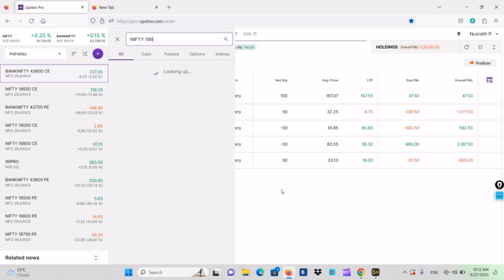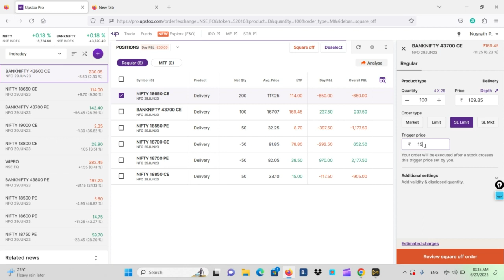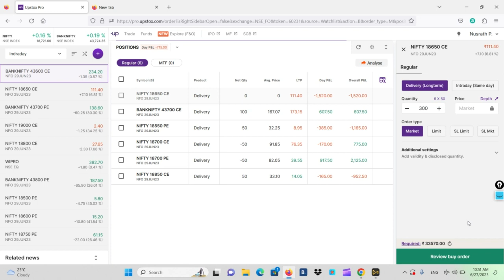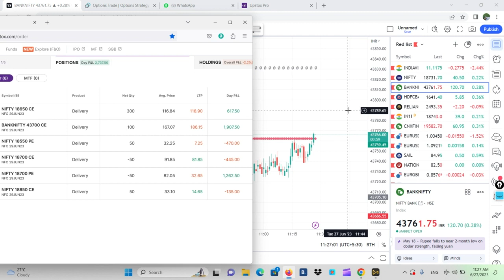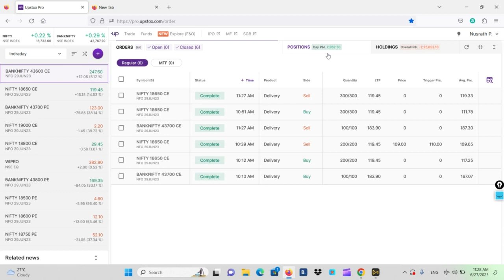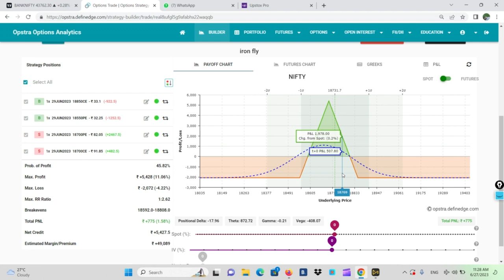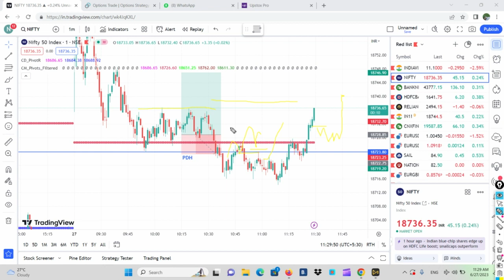Option Buying Live Trade | Trap trading | Stop Loss Hunting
India vix
implied volitility
How to calculate iv and vix
How to find trade using vix
price action and technical analysis course malayalam
Price action intraday live trade malayalam
price action trade malayalam
Stock market basic in malayalam
Stock market tutorial malayalam
Stock market malayalam
What is stock market malayalam
Share market malayalam
How to investment in stock market
How to use upstox
Stock bro
Best ever intraday strategy malayalam
Top intrday strategy malayalam
Stock market option course malayalam

Swing trade class malayalam
Long term investment
Top intraday strategy in stock
Intraday picks
Tomorrow intraday pick
Live intraday trade
Intraday trade profit
live option classes

Live option buying trade
Intraday stock screener
Live market intraday stock selection
Option selling malayalam basics
Options basic course malayalam
Options basic tips
Sharique shamsudheen
Stock market complete tutorial
Stock market basics
Stock market class malayalam
Stock market class future and options
Option buying complete tutorial pdf
Option selling complete class malayalam
best option selling strategy
Option selling course malayalam
Option buying course malayalam
P r sundar option selling strategy
Sharique samsudheen strategy
Option selling free course malayalam
Option buying strategy
Option selling complete course malayalam
Straddle malayalam
Strangle Malayalam
Iron fly
Monthly iron condor strategy malayalam
Option selling strategy back tested results
Stock market back tested results
Monthly regular income option selling strategy malayalam
Iron condor
Iron condor adjustment malayalam
Technical analysis
delta,theta,gamma,vega malayalam
Iron fly adjustment malayalam
straddle intraday adjustment malayalam
Fundamental analysis
Intraday stock selection malayalam
Swing trade stock selection malayalam
break out stock selection for swing trade
stock selection method
best ever strategy for swing trade malayalam
Intraday straddle malayalam
Calendar spread strategy malayalam
straddle all kind of adjustment
#9.20 straddle malayalam
straddle back tested results
straddle simple explanation malayalam
swing trading calls
stock market malayalam today
stock market malayalam tips
stock market malayalam news
Option buying best setup ever
Operator option strategy
Intraday live trade malayalam
live swing trade example malayalam
zerodha live trade malayalam
Upstox live trade malayalam
Intraday option trade
Swing trade
Angel broking live trade malayalam
geojith tutorial
Zerodha basic tutorial
Angel broking basic tutorial
How to start investing in stock market
stock market advice malayalam
basics of stock market malayalam
stock market malayalam books
stock market books for beginners malayalam
stock market course malayalam
stock market daily news malayalam
stock market delivery trading malayalam
stock market and mutual fund difference malayalam
stock market earnings malayalam
screener for stock market malayalam
Option buying telegram group malayalam
Option selling telegram group malayalam
Best ever intraday strategy
Intraday tips
Intraday telegram group malayalam
Stock market watsup group
stock market for nri malayalam
Stock market intraday course malayalam
Candle stick explanation malayalam
Option chain malayalam
stock market paid course